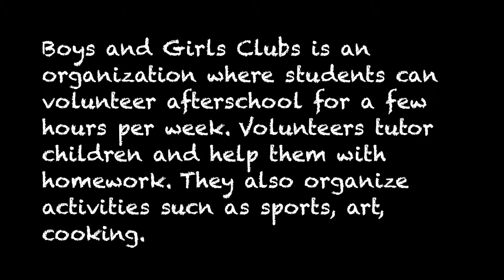Boys and Girls Club